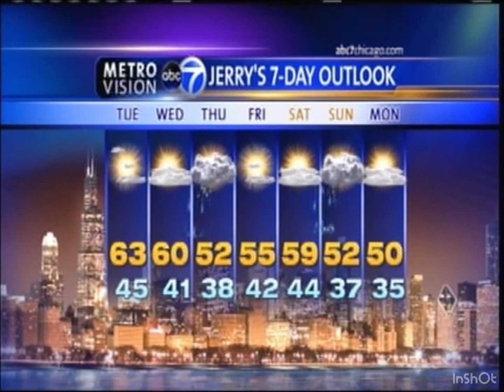AN ABC7CHICAGO BLOOPER BETWEEN RON MAGERS CHERYL BURTON AND JERRY TAFT FROM MONDAY OCTOBER 31ST 2011